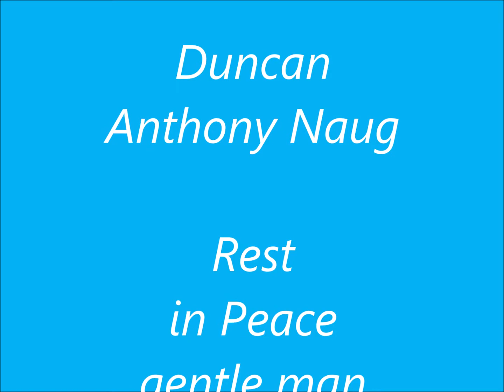D A Naug